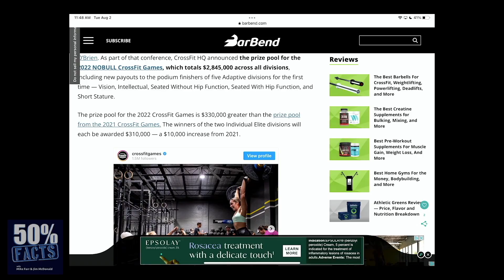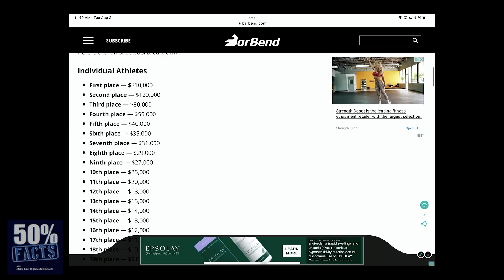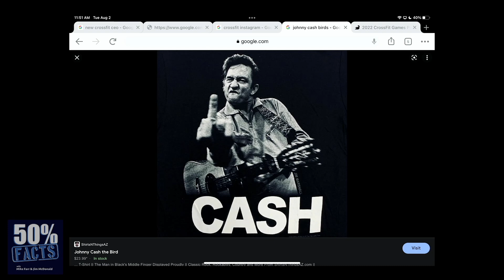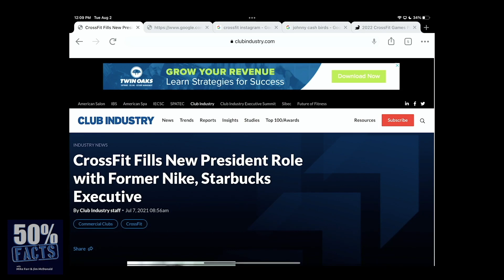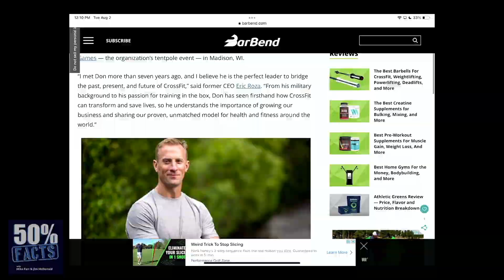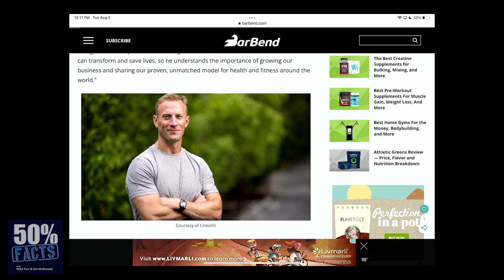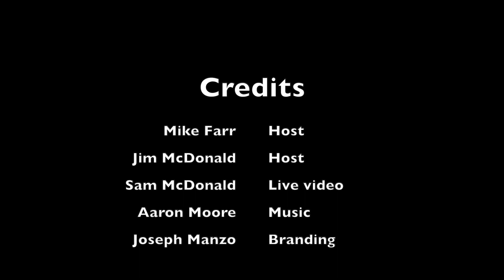Middle finger ethics | 50% Facts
Athletes who are “characters” are a lot more fun to follow. But how much is too much? CrossFit Games athlete Danielle Brandon appeared in a picture posted by CrossFit, flipping the bird at her own promotional image. Many commenters reacted badly, claiming it was a bad look for the sport, but were they really reacting to her gesture, or were they reacting to CrossFit’s recent search for identity amid organization upheavals and changes to the competitive structure? Will a brand new CEO get the situation back on track and make the world safe for middle fingers?

Dean Saddoris of Caffeine & Kilos is back for this discussion with some inside insight. You can find Dean on IG @deansaddoris.ck and at caffeineandkilos.com

Have a question for us? Hit us up on social media and use the hashtag onegoodquestion. If your question is picked, you’ll get something special from us!

Local memberships and international fresh fits! Get early access to our NEXT DROP!

50% Facts is a Spreaker Prime podcast on OCN – the Obscure Celebrity Network.

Hosted by Mike Farr (@silentmikke) and Jim McDonald (@thejimmcd).
Branding by Joseph Manzo (@jmanzo523)